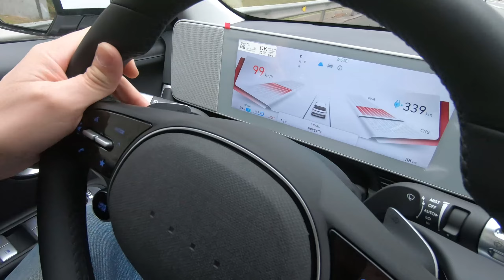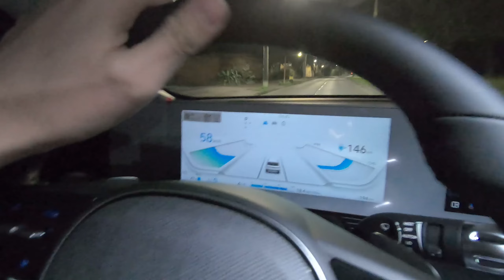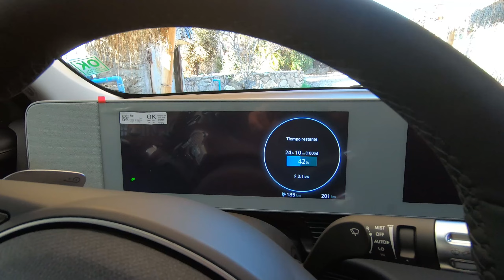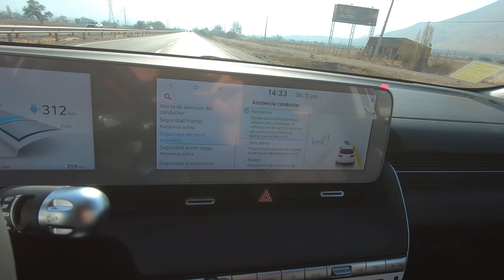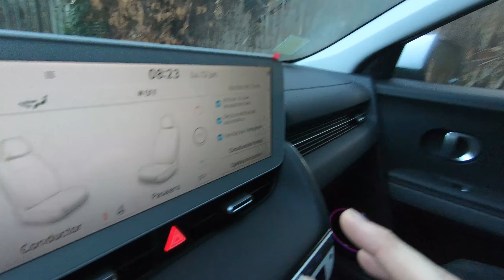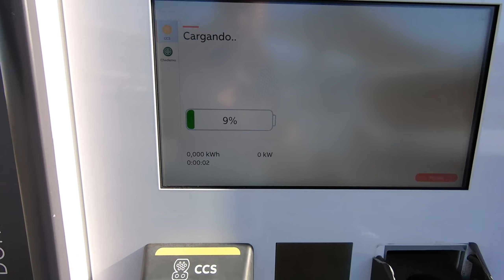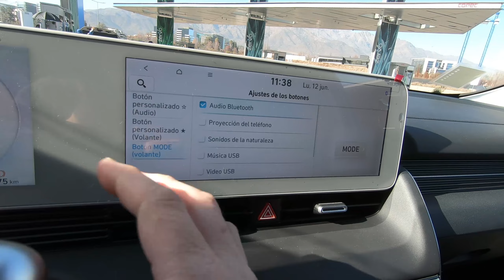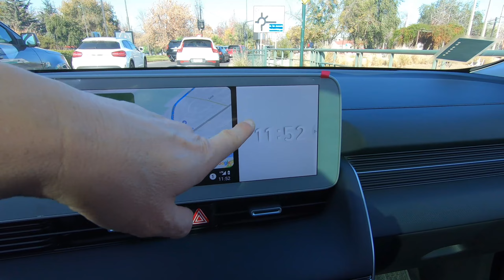Hyundai IONIQ 5 test Largo / electromovilizate